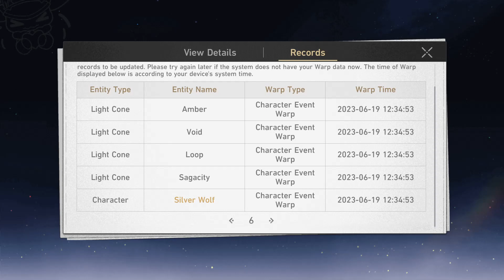Honkai: Star Rail/F2P/ Where are you, Mystery Trotter (7)